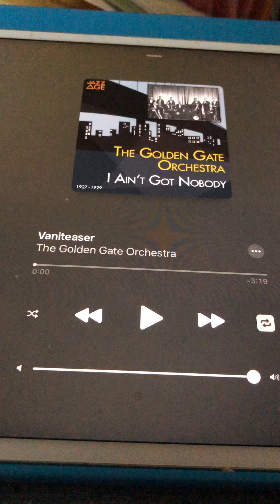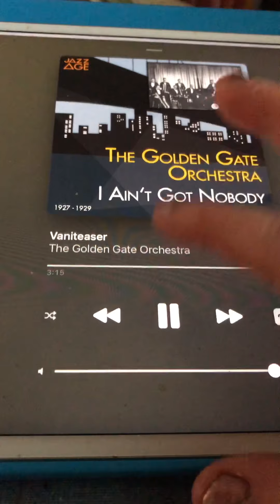Vaniteaser Golden Gate Orchestra